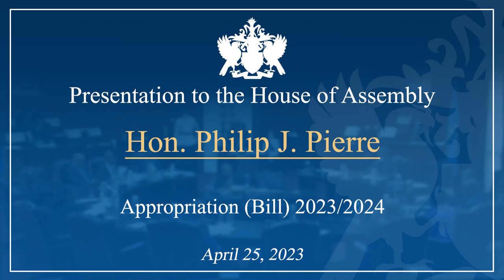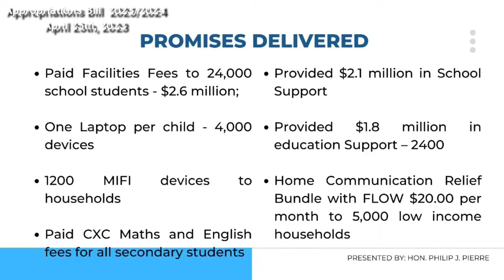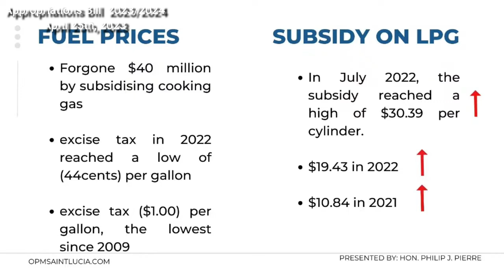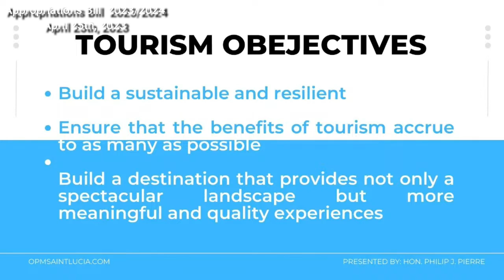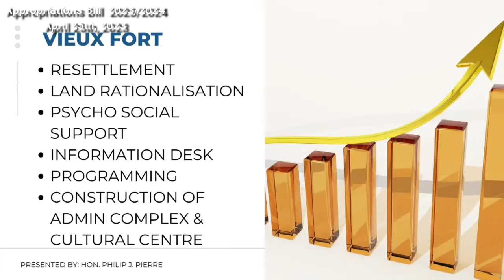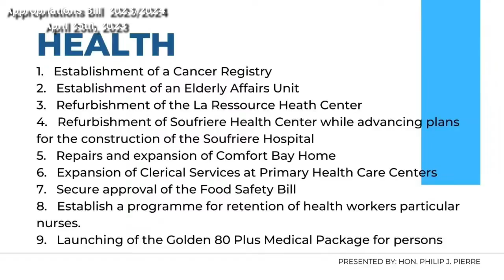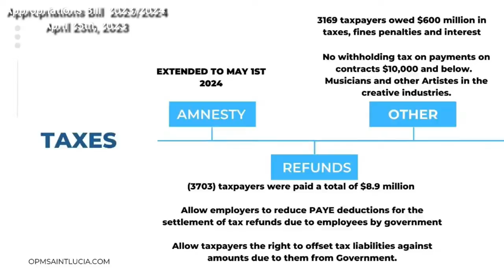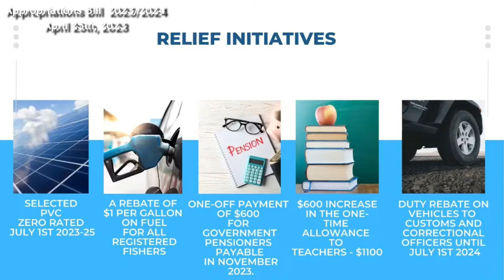Hon Philip J Pierre Presents the Appropriation Bill 2023 2024